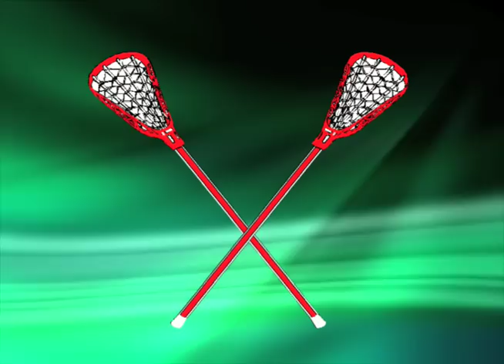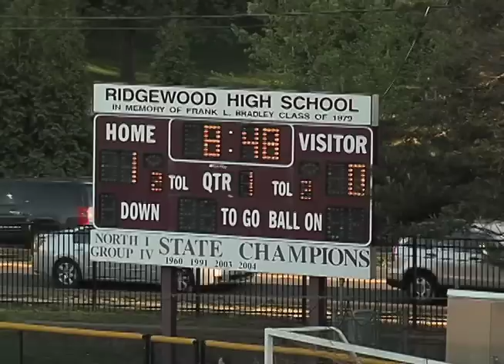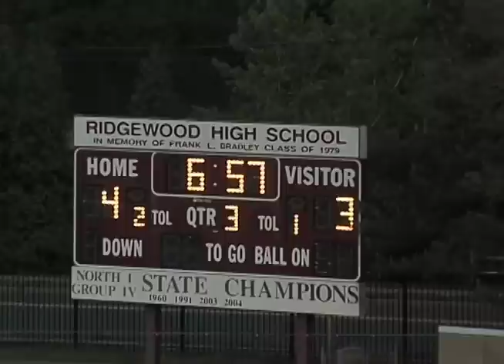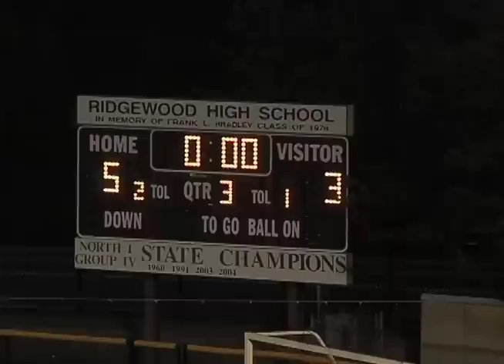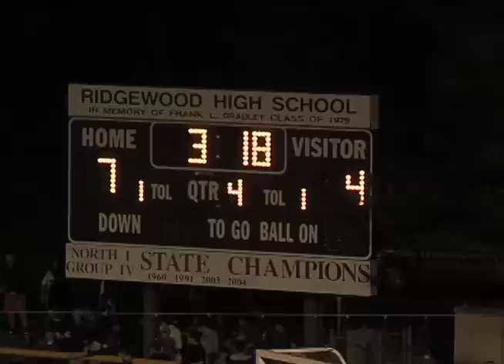Ridgewood vs Glen Rock